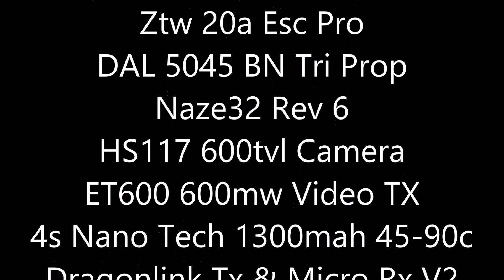No Limit / X-5 Pro Mini Quadcopter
No Limit  / X-5 Pro Mini Quad

X-5 Pro Racing Frame
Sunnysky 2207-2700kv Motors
Ztw 20a Esc Pro
DAL 5045 BN Tri Prop
Naze32 Rev 6
HS117 600tvl Camera
ET600 600mw Video TX
4s Nano Tech 1300mah 45-90c
Dragonlink Tx & Micro Rx V2